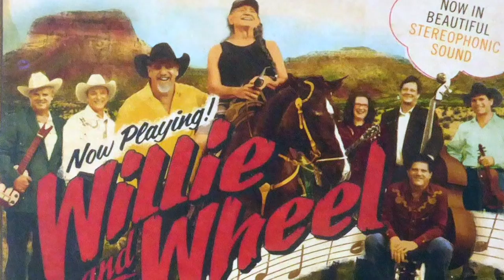Floyd Domino MOMSR Interview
While Floyd is widely recognized for his years with Asleep at the Wheel and the revival of Western Swing, Floyd began his career with a broad grounding in jazz, boogie woogie, swing and blues piano. Floyd's sparkling keyboards and versatility make him the choice of swing, jazz and blues musicians well beyond his Austin, Texas home.

In addition to Asleep at the Wheel, Floyd has recorded and performed with Merle Haggard, George Strait (5 albums), The Texas Playboys, Waylon Jennings, jazz guitarist Herb Ellis, Kelly Willis, Bruce Robison, Monte Warden, Don Walser and the Crickets to name a few.

Over and above his numerous awards Austin-based Floyd Domino has played at the Kennedy Center, Inaugural events and has even been heard in outer space by way of George Strait's #1 hit, "Ace In The Hole", beamed up to the crew of the space shuttle Columbia in a wake-up call.

Floyd was interviewed at Phantom Productions' studio for the Museum of Magnetic Sound Recording.  In the course of the interview we learned that Asleep At The Wheel recorded demos at Golden State Recording Studios in San Francisco.  Our museum has an Ampex 200A reel to reel tape recorder that originally belonged to Capitol Records and subsequently to Leo De Gar Kulka "The Baron" who was the owner of Golden State.  The museum also owns Golden State Studios' Ampex 300 reel tape recorder.